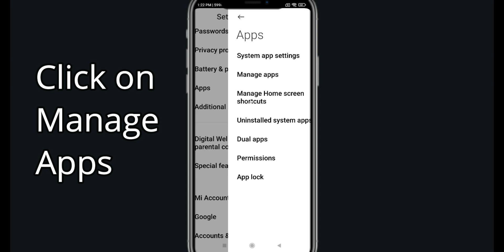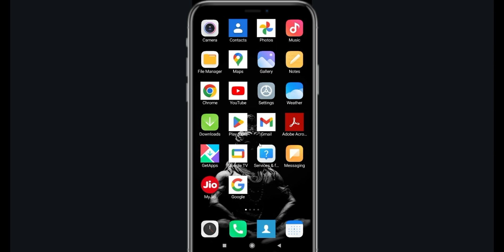Fix Jackpot World Keeps Crashing | Fix Jackpot World Keeps Freezing | PSA 24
Tags-

Jackpot World Go Hack - *NEW* Jackpot World Go FREE Dice Unlimited Dice Rolls